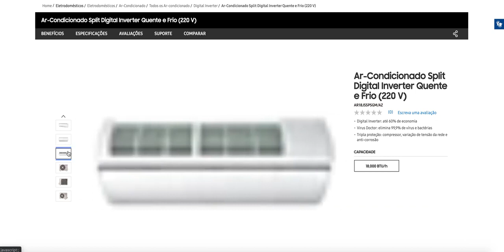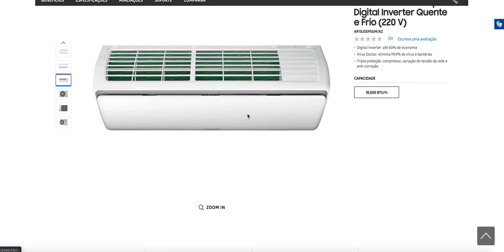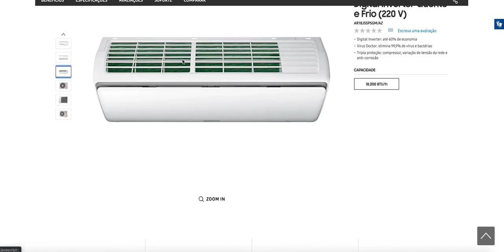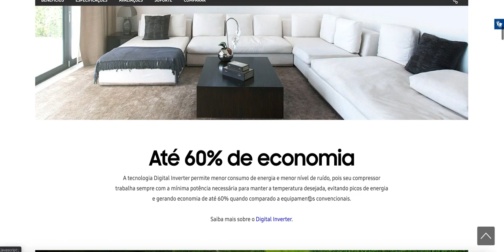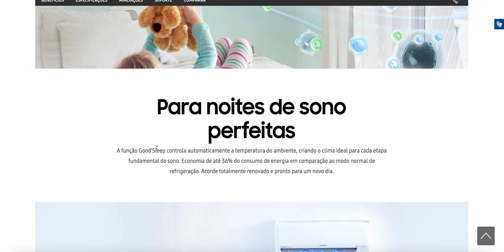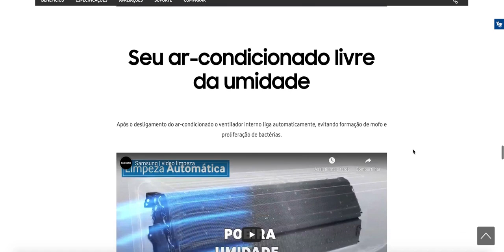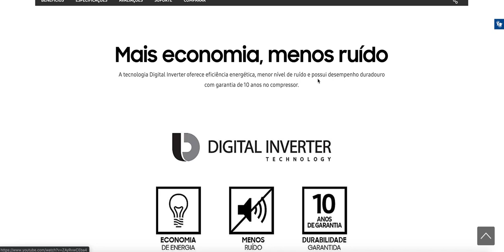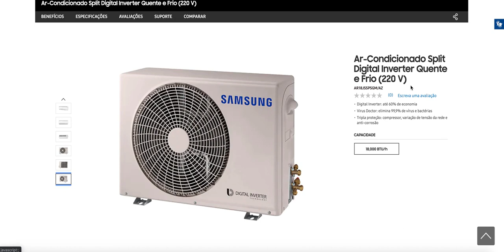Ar Condicionado Split Digital Inverter Quente e Frio 220 V AR18JSSPSGM AZ SAMSUNG